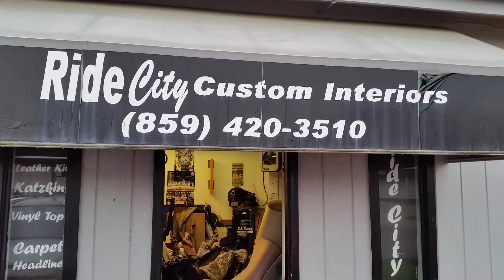Ride City Customs white custom 2012 Chrysler 300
Custom white 2012 Chrysler 300 with black on black suede with white carbon fiber accents sitting on 24s